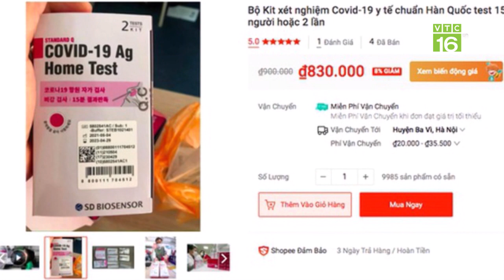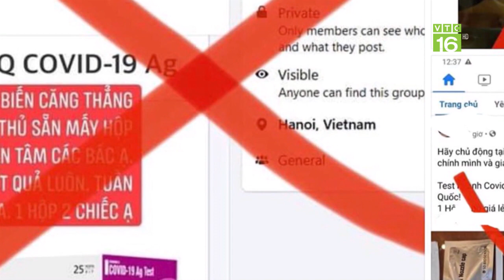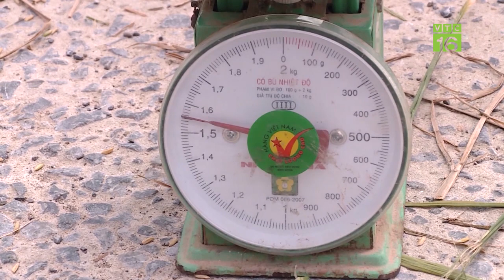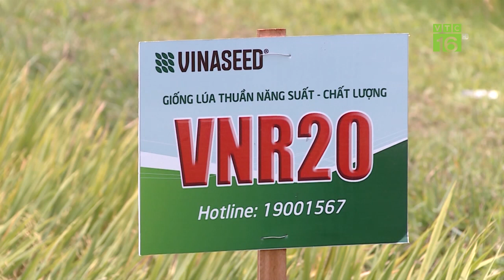Khởi tố tài xế đâm sập chốt kiểm dịch Covid-19 | VTC16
VTC16 | Cơ quan CSĐT Công an huyện Hòa Vang, TP Đà Nẵng vừa ra quyết định khởi tố vụ án, khởi tố bị can và thực hiện lệnh bắt tạm giam đối với Nguyễn Quốc Tuấn, sinh năm 1989, trú thôn Ngọc Thạch, xã Tịnh An, TP.Quảng Ngãi về hành vi "Chống người thi hành công vụ", đâm sập chốt kiểm dịch Covid-19, nhốt CSGT trên xe.